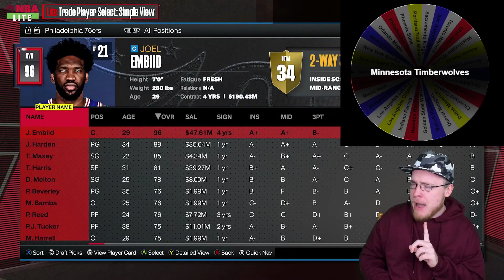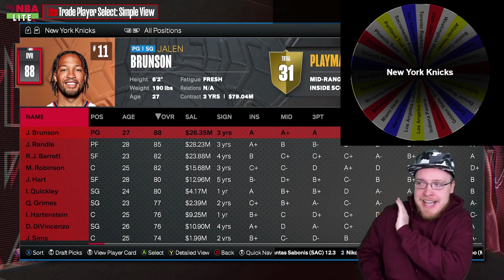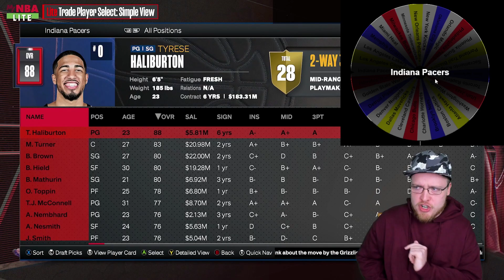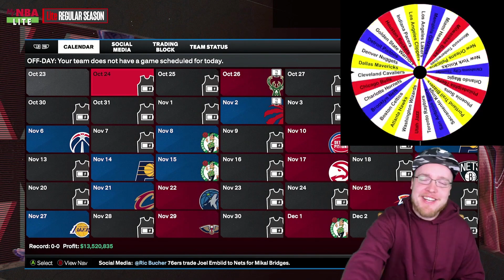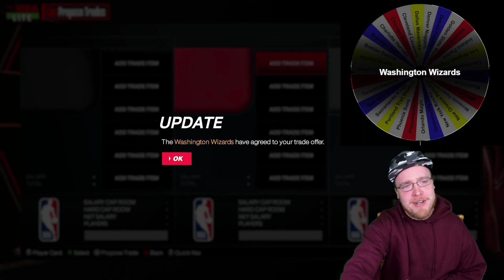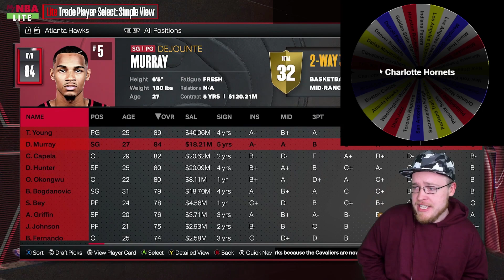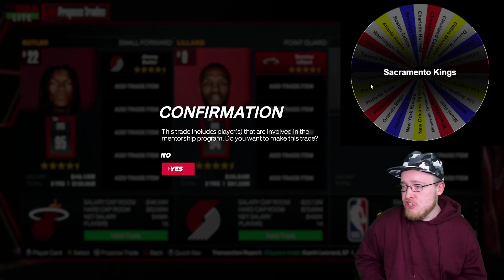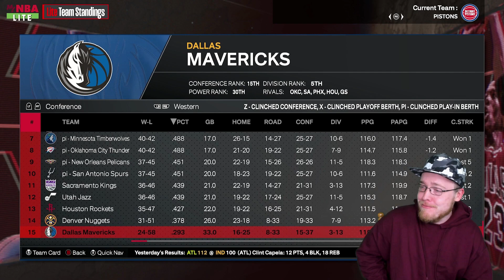I Randomly Traded Every NBA Teams BEST PLAYER And The Result was INSANE!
Who were you hoping to get on your favorite NBA Team?!